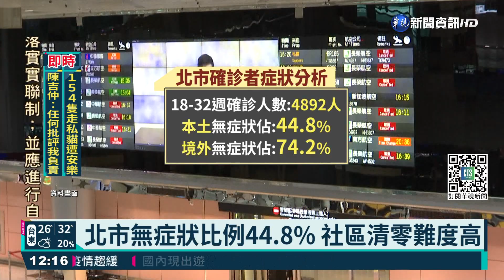雙北零星不明感染 社區清零遙遙無期?｜華視新聞 20210822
台灣疫情受到控制，不過雙北依舊列為中高風險，加上平均每一天都有一例不明感染源，也讓清零越來越難，醫師建議目前阻斷隱形傳播鏈的方法，還是得要針對指標個案快速的匡列接觸者，才能夠控制疫情。另外針對兒童醫師也特別提醒，美國發現兒童確診數持續上升，但都出現非典型的症狀，且有部分兒童會先出現腸胃道不適，才會出現呼吸道症狀，提醒家長要提高警覺。